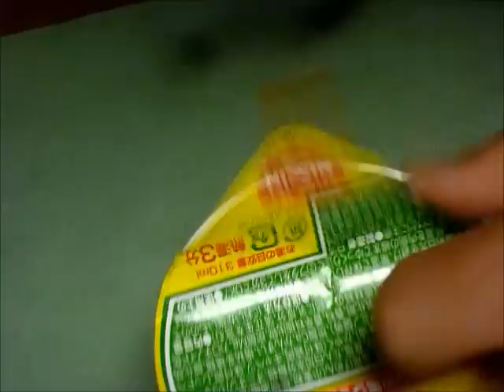カップヌードルブラジル風グリルチキン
出かける直前に撮影したので、せわしない感じですね。